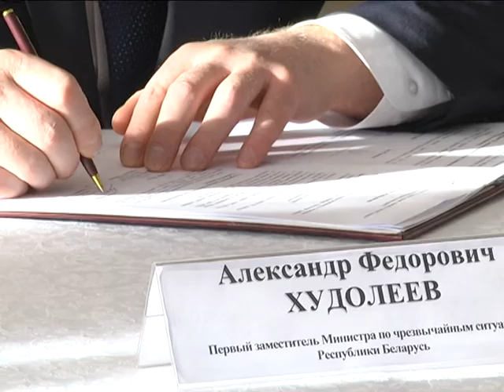2018-12-05 г. Брест. Заседание Белорусско-Польской Подкомиссии Новости на Буг-ТВ.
Заседание Белорусско-Польской Подкомиссии по делам приграничного сотрудничества.
Вопросы взаимодействия стали центральной темой большой дискуссии в рамках Белорусско-Польской Подкомиссии по делам приграничного сотрудничества. Участие в открытом диалоге приняли представители различных служб и ведомств, чья деятельность сконцентрирована на рубежах двух стран. Встреча прошла на базе комплекса «Лагуна Янтарная».